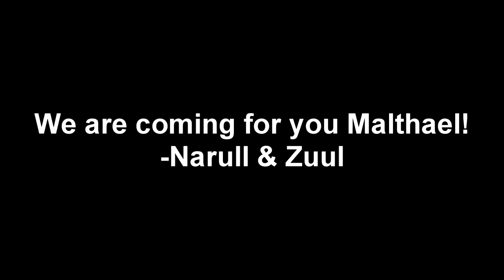Zuul the Indian Ringneck with his first HC Diablo 3 kill.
Apologies for the wind tunnel sound, it's damn hot in Australia atm, didn't want to turn off the fan.